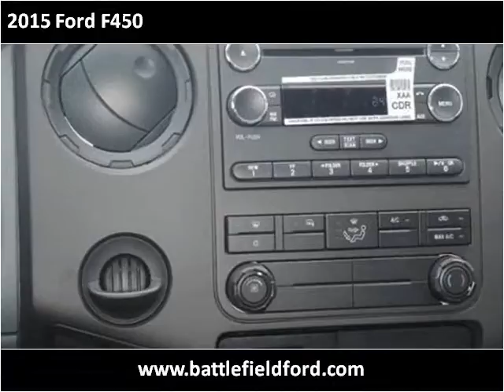2015 Ford F450 New Cars Manassas VA